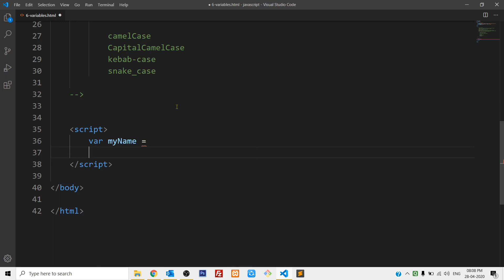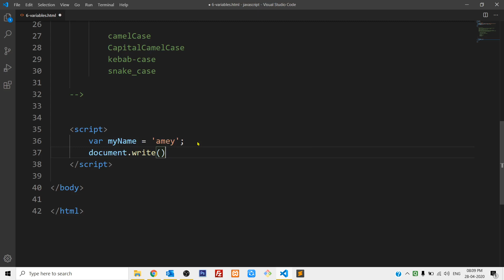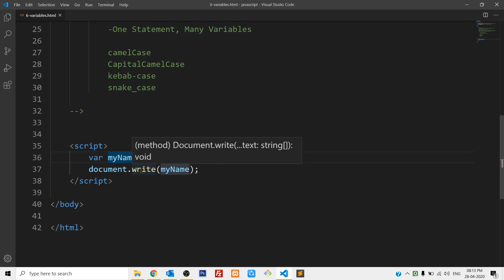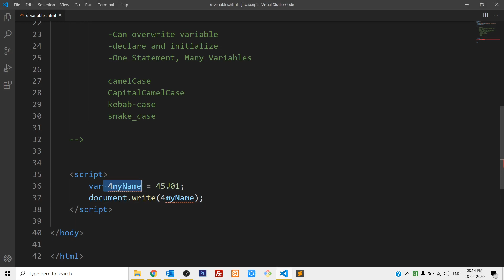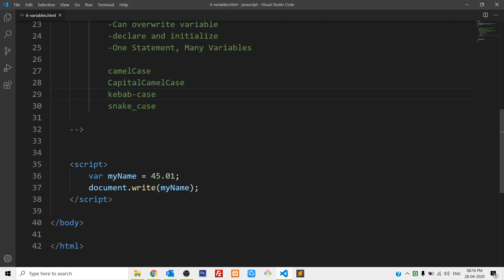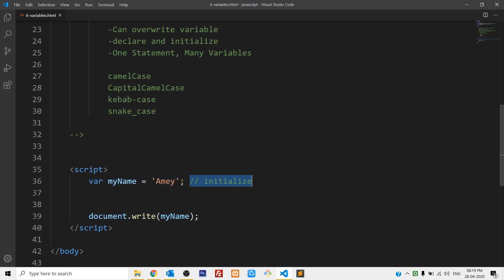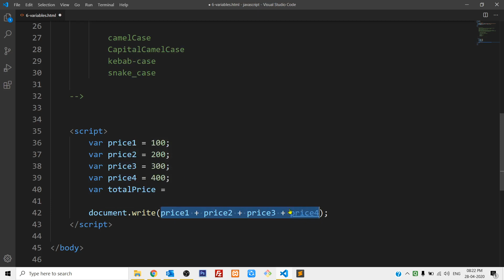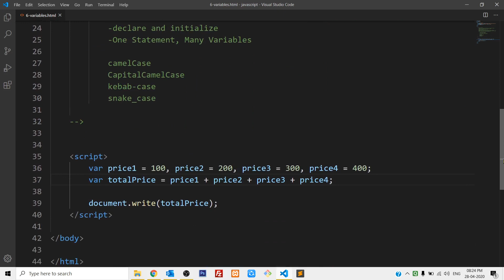4 variables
In this video you will learn how to create variables and how to use it.